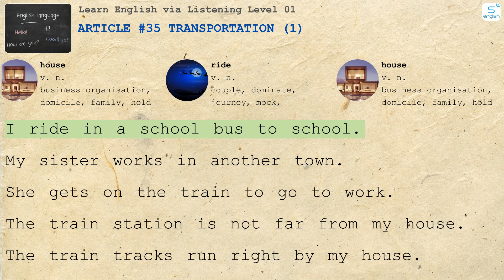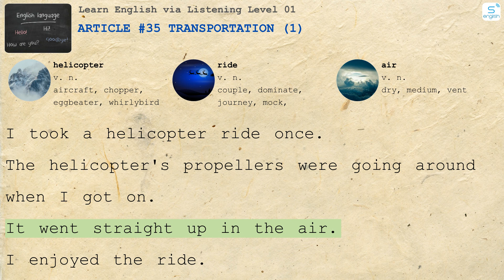Article #35 Transportation (1) - Learn English via Listening Level 01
- Here are some content on our channel:
- 4000 Essential English Words
- Learn English via Listening
- Effortless English